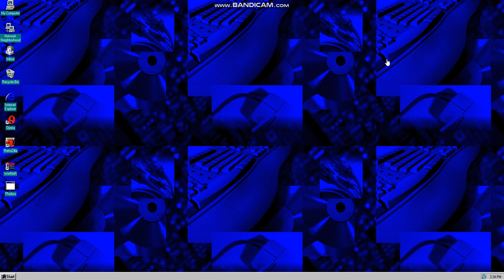Phobos.exe (CreepyPasta) by The Malware Unity on Windows 95